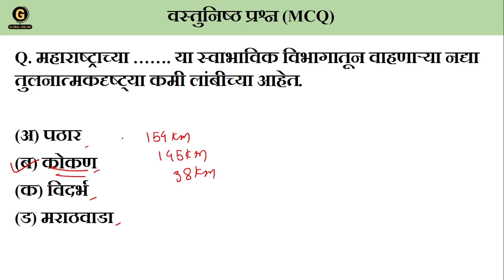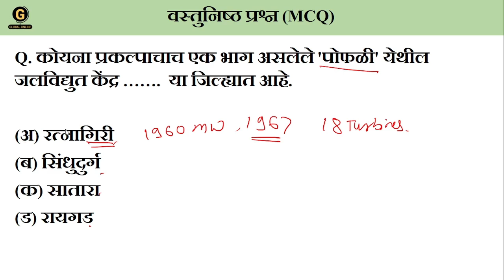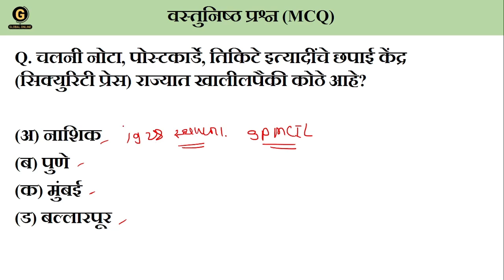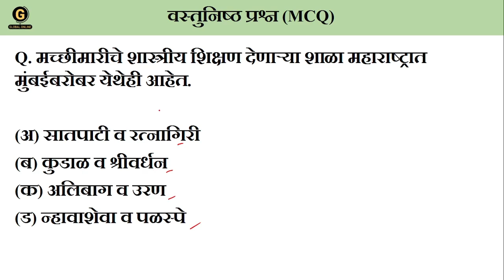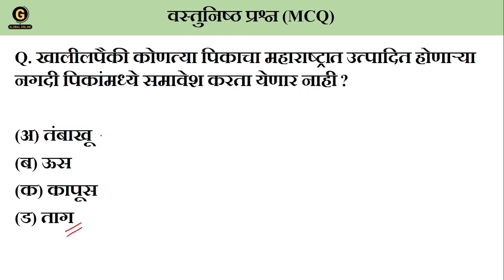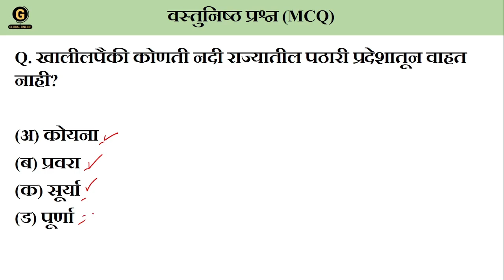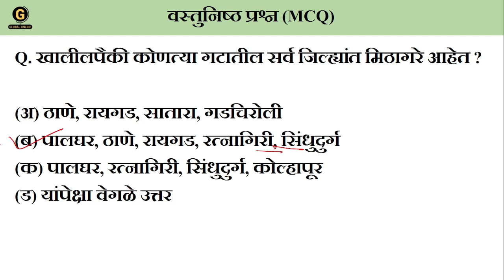MAHATET सामाजिक शास्त्र | शिक्षक पात्रता परीक्षा | Important MCQ | Social Science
या व्हिडिओमध्ये आपण आगामी महाराष्ट्र शिक्षक पात्रता परीक्षेसाठी महत्त्वपूर्ण सामान्य विज्ञान विषयात विचारले जाणारे वस्तुनिष्ठ प्रश्न MCQ व
मागील वर्षांचे प्रश्न PYQ पाहणार अहोत.

तर MAHA TET 2024 या कोर्स मधे आम्ही तुम्हाला संपूर्ण अभ्यासक्रमावर आधारित व्हिडिओ लेक्चर्स ,डेली लाईव्ह क्लास,नोट्स
५० पेक्षा अधिक मॉक टेस्ट तसेच संपूर्ण अभ्यासक्रमावर MCQ Provide करत आहोत.

तर हा कोर्स जॉईन करण्यासाठी दिलेल्या नंबर वर व्हॉट्सॲप करा 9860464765 / 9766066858 किंवा
ग्लोबल ऑनलाईन ॲप डाउनलोड करून आपल नाव रजिस्टर करा.

Paper 1
भाषा१ = 30 गुण
भाषा २ = 30 गुण
बालमानासशात्र आणि अध्यापन शास्त्र = 30 गुण
गणित = 30 गुण
परिसर अभ्यास = 30 गुण
एकून गुण = 150

पेपर 2
१ .भाषा १ = 30 गुण
२. भाषा २ = 30 गुण
३. बालमानस शास्त्र व अध्यापन शास्त्र = 30 गुण
४. अ)गणित व विज्ञान /  ब) सामाजिक शास्त्रे = 60  गुण
एकूण गुण = 150 नमस्कार विद्यार्थी मित्रांनो.